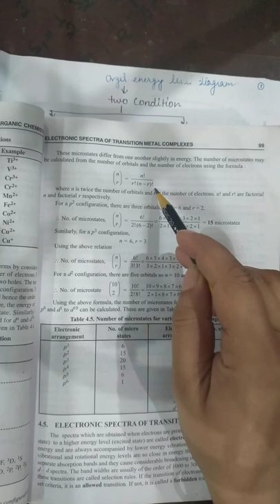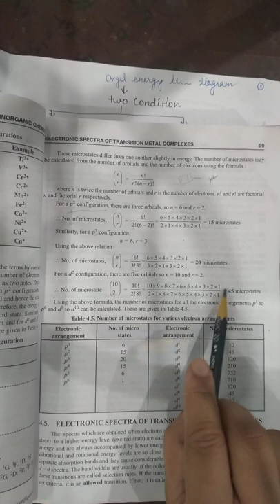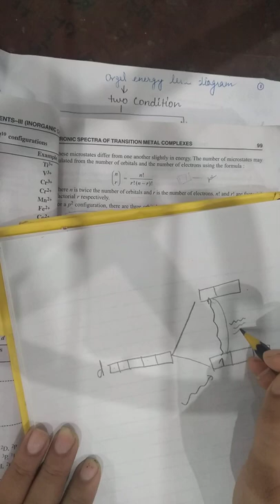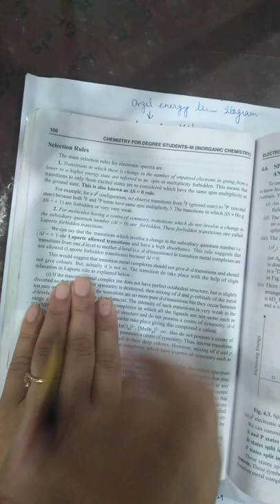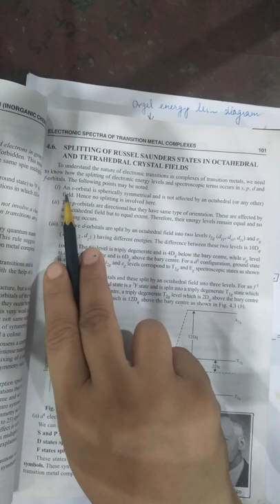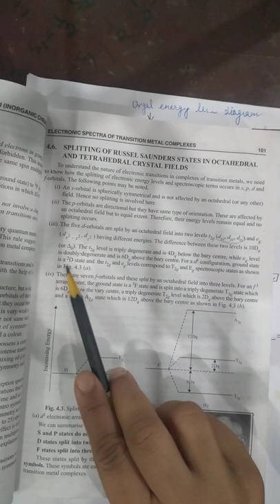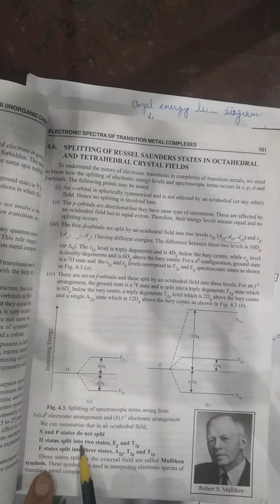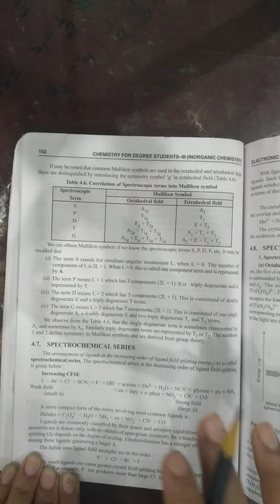electronic transition L5